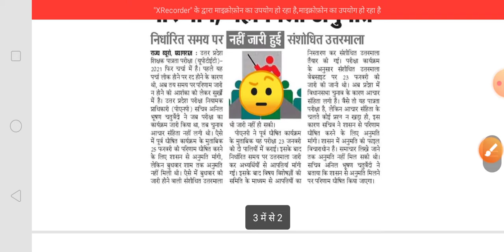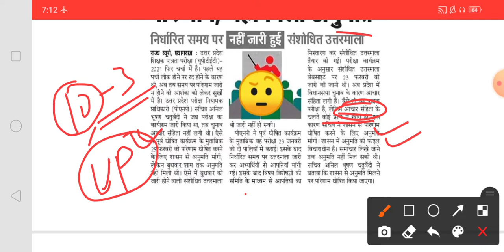UPTET 2021 Result कल जारी नही होंगे | final answer key | अनुमति नही मिली.....